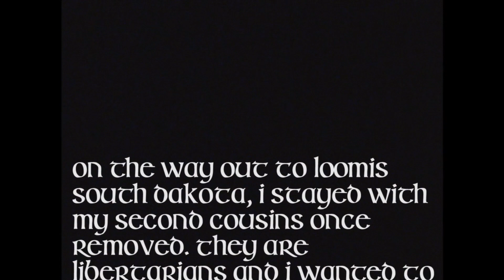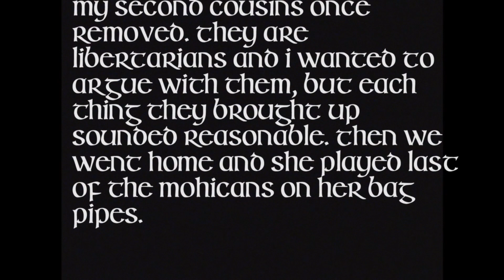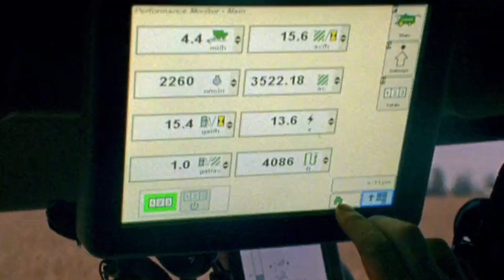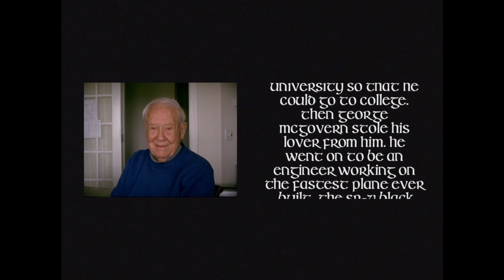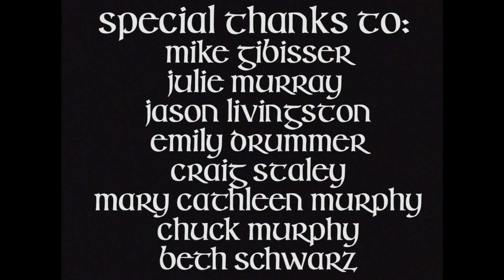Vague Images at the Beginning and the End of the Day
Directed by Carl Elsaessar
“A hug/punch eulogy for all things impossible now. Vague Images is a sketchbook of images and sounds from the year wrapped around a trip out to Loomis, South Dakota, to find the abandoned farm where my grandfather grew up. At the same time the film is a travelogue of my frustrations and understandings of gay sexuality. The two are connected.” —Carl Elsaessar. 2015, digital, 8 min.